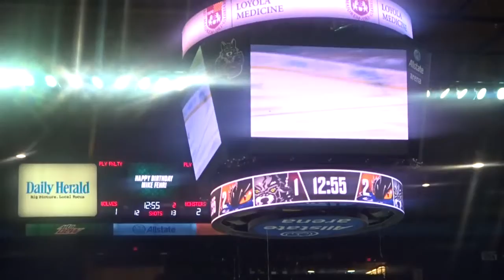I WENT TO MY FIRST HOCKEY GAME CHICAGO WOLVES VS CLEVELAND MONSTERS (SUPER LIT GAME!!!)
PSN: BALLINHARD113